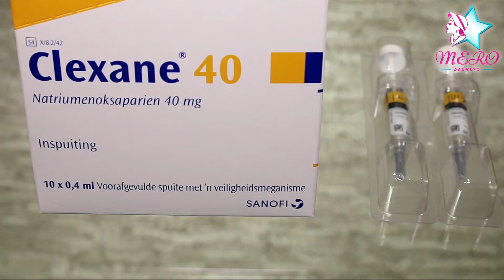طريقة حقن الكليكسان - هيبارين - انوكسابارين - لوبارين - فراكسيبارين - اينوهيب -حقن السيولة تحت الجلد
طريقة حقن الكليكسان - هيبارين - انوكسابارين - حقن السيولة تحت الجلد
طريقة اخذ حقن الكليكسان
طريقة اخذ ابر الهيبارين
طريقة حقن كالهيبارين
حقن لوبارين
حقن فراكسيبارين
حقن اينوهيب
حقن السيولة والتجلط للحامل
ابر تحت الجلد للجلطات
اماكن اخذ ابر كليكسان
طريقة ضرب ابر تحت الجلد
اماكن ضرب حقن تحت الجلد
ميعاد ابر السيولة
امتى اخد ابر السيولة في الحمل
اسباب اخذ حقن السيولة في الحمل
متى توقف الحامل ابر السيولة والتجلط
ابر اينوكسابارين وطريقة حقنها
كيف تحقن نفسك بحقن الكلكسان
ازاي تحقني نفسك بحقن تحت الجلد
ازاي تدي نفسك ابر انوكسابارين صوديوم
كيفية حقن إبر الانوكسابارين و اماكن حقنها
How to self inject enoxaparin sodium
اضرار حقن السيولة
الاثار الجانبية لحقن السيولة
اضرار ابر السيولة على الجامل
فوائد ابر السيولة للجنين فوائد ابر السيولة للحامل
اضرار ابر السيولة للجنين
افضل طريقة للحقن تحت الجلد  clixane | كليكسان و هيبارين
شرح مفصل لطريقة اعطاء ابر كلكسان
ابرة كلكسان clexane  تثبيت الحمل والوقاية من الإجهاض
ما هي اسباب تعاطي حقن كلكزان
سعر ابر انوكسابارين في السعودية
اماكن اعطاء الحقن تحت الجلد في البطن
طريقة الحقن تحت الجلد بابر السيولة ومنع الجلطات
حقن ابرة سيولة الدم  حقن ابرة جلطات الدم  حقن ابره جلطه الدم
 Clexane Injection Instructions
clexane iğne göbekten ve koldan nasıl yapılır
متى تتوقف المرأة الحامل عن حقن الكال هيبارين
how to give clexan at home
حقن تحت الجلد الخاصة بالحمل
ازاي اخد كليكسان في البيت لوحدي
ازاي اعطي نفسي ابر كليكسان تحت الجلد
;gd;shk
prk ;gd;shk ggplg
طريقة أخذ ابر مانعات التخثر ما هي الابر المسيلة للدم - Enoxaparin Administration
ادوية تعمل لى زيادة سيولة الدم و منع الجلطات
هيبارين لعلاج تخثر الدم
حكم اخذ ابر سيولة الدم فى رمضان
هل حقن السيولة تفطر الصيام
اهمية ادوية السيولة بعد الحقن المجهري
حقن السيوله مهمه جدا للحمل عن طريق الحقن المجهري واللي بيحصلها إجهاض متكرر ممكن يكون سببه تجلط الدم
هل يجب استعمال ادوية السيولة اثناء فترة الحمل
ازاى تصرفي حقن السيولة على نفقة الدولة و التامين الصحي
حقن السيوله تحت الجلد للحامل
كيفية اعطاء حقنة تحت الجلد في البطن للحامل
ابر تحت الجلد للحامل